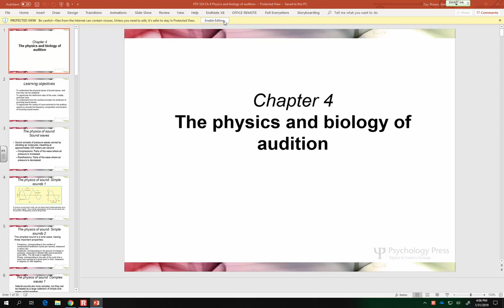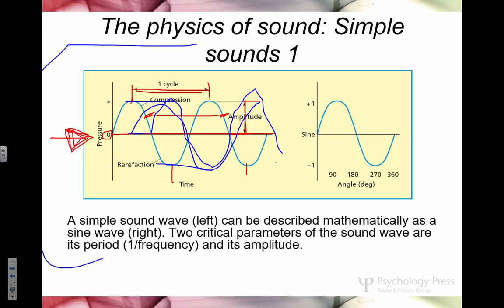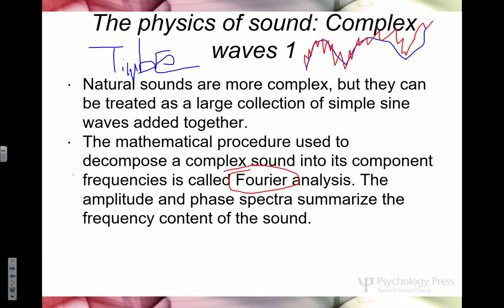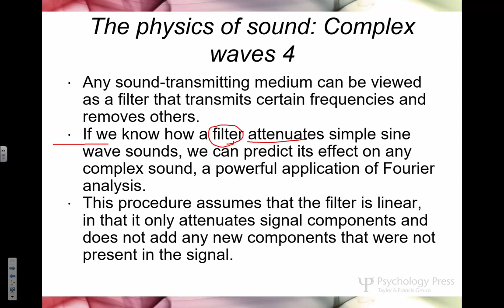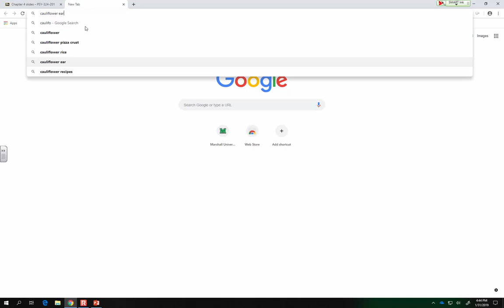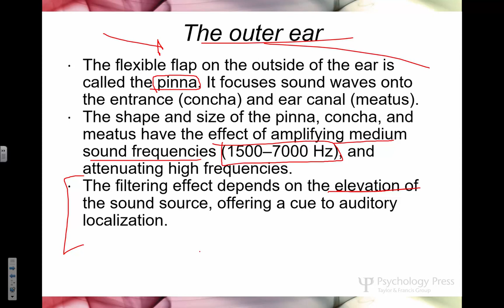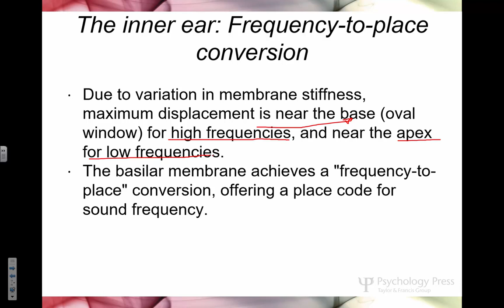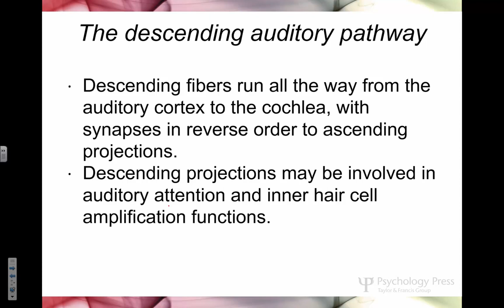PSY 324 Physics of Sounds 1-31-19